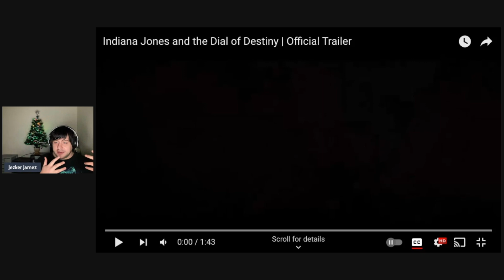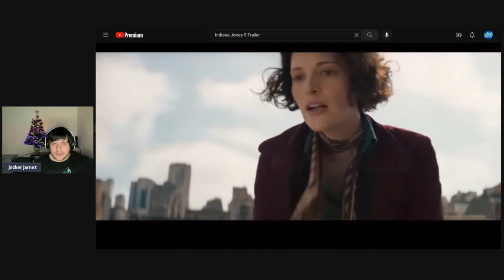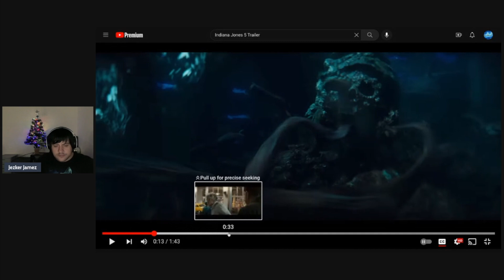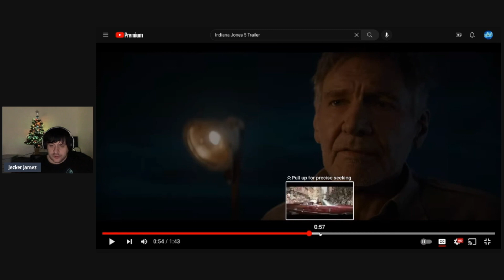Indiana Jones and the Dial of Destiny Looks AMAZING!!! But... | Indiana Jones 5 | Harrison Ford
It looks like Indiana Jones!! It sounds like Indiana Jones!! But will the story live up to the legacy of Indiana Jones?!